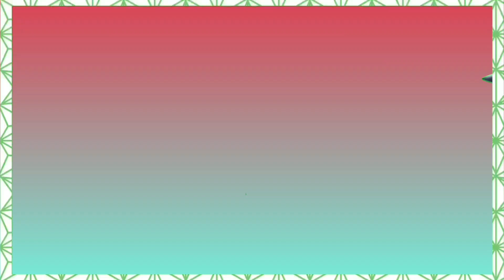Ang Daming Pag Pipilian sa ukay - ukay ng Azaiba Muscat Oman